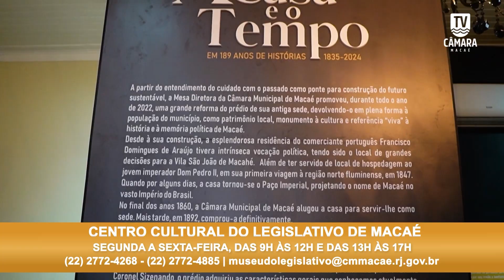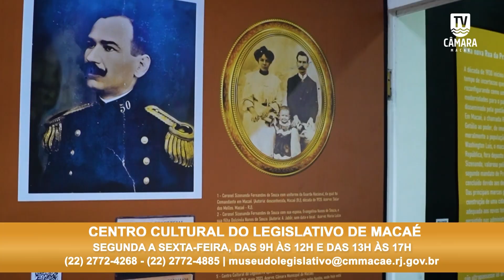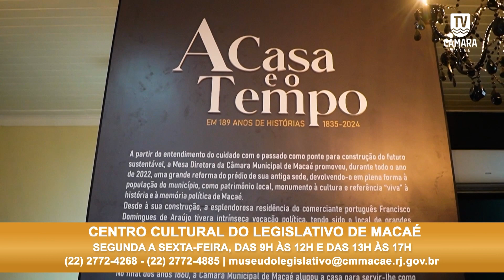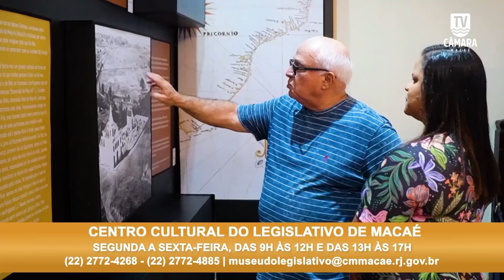Programa "Sessão do Dia" - 16/10/2024